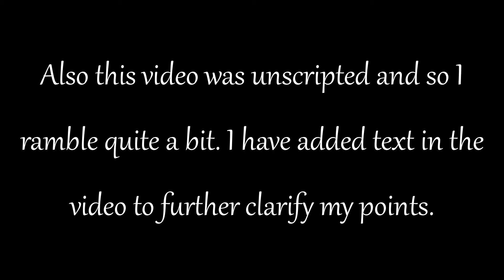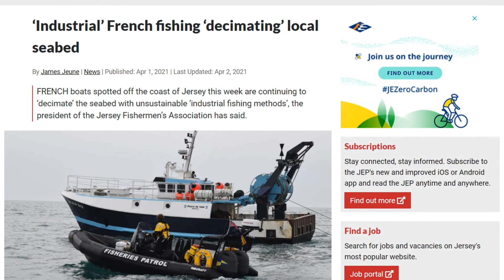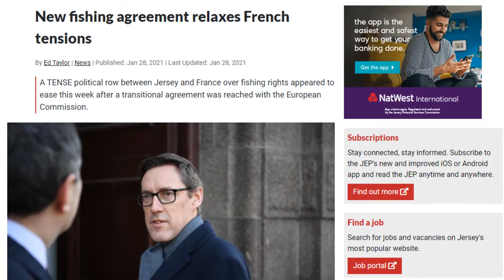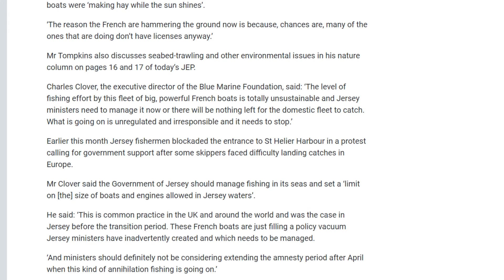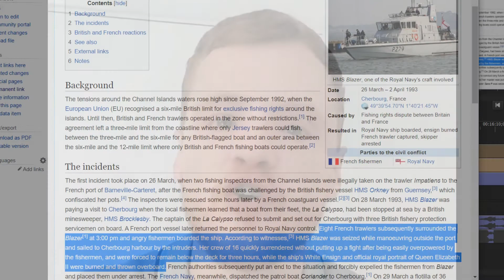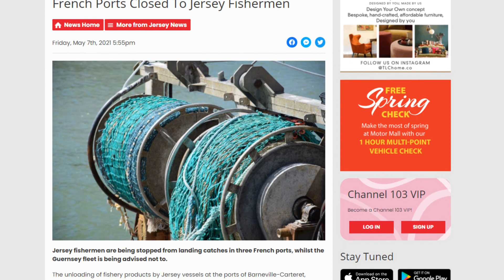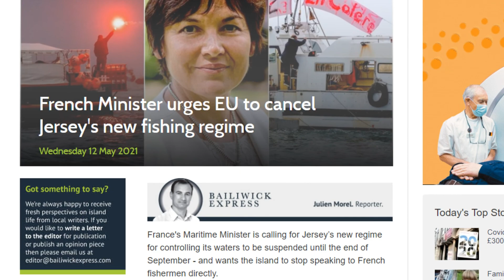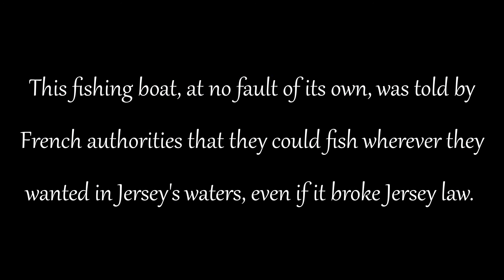The Jersey fishing dispute from Jersey's perspective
Here is the comprehensive and chronological list of the Jersey fishing dispute from local Jersey news sources, the most important articles are
marked with an asterisk: